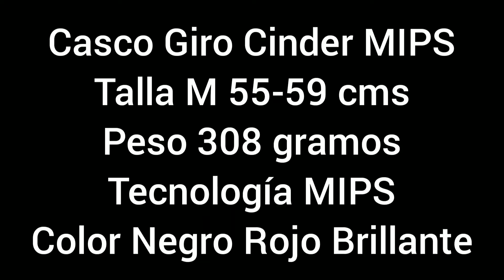Casco Giro Cinder Mips Rojo